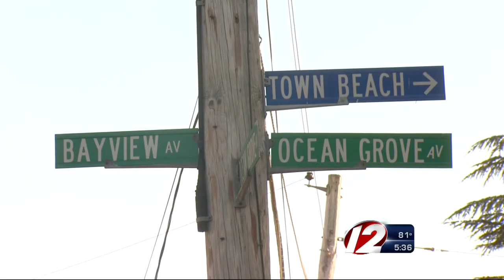Vigil to be Held for Swansea Murder Victim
Melissa White, 23, was shot and killed during an apparent dispute between two groups of men.